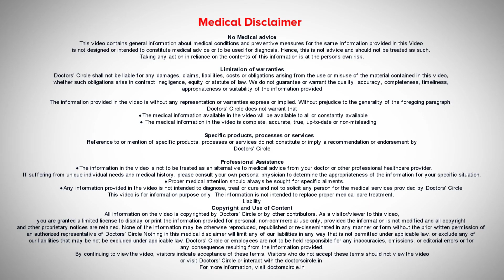Perforated/Ruptured Eardrum -Causes & Treatment|Hole in the Ear -Dr.P Lakshmi Satish|Doctors' Circle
Dr. Lakshmi Ponnathpur, MS - ENT MBBS | Phone 📞 (Online & in-person appointment can be booked online or by call) Consultant ENT Surgeon | Skin, Cosmetic & ENT Care Center, Bangalore, India
Ruptured ear drum or a perforated eardrum generally results from two factors. One is from trauma, another is from disease. So when a ruptured drum happens we call it as a traumatic perforation. The commonest reason for this being a slap injury on the face, on the temple. It's very common to find siblings fighting, teacher hitting the child or the parents hitting the child and friends fighting or even a friendly pat by the husband and wife all these factors can lead to a ruptured drum. Eardrum is wedge between the external ear and the middle ear and sudden forceful slap injury or any bump on the head with any object or dashing head injury can result in ruptured tympanic membrane. The second reason for a ruptured drum is a untreated case of acute suppurative otitis media or a middle ear infection. In middle ear there is a small space and when it is severely infected in that small space lot of pus accumulates and if the pressure is not relieved with adequate antibiotics and decongestants then the only way for the pus to come out is by rupturing. The drum ruptures and the pus starts coming out. So ruptured drum can happen through following an acute infection and if it is not treated adequately the condition progresses to a condition called CSOM which means Chronic Suppurative Otitis Media. The perforated drum continues to be there and it continues to leak on and off whenever water goes into the ear or whenever the person or the child has a upper respiratory infection or a middle ear infection. So these are the conditions causing perforated eardrum. The treatment wise traumatic perforation generally heals by itself no need to do anything you just observe the patient periodically, tell them to avoid a head bath and any kind of instillation of medicines into the ear, self-medication such as oil etc. should be strictly avoided. Patient has to keep the ear totally dry and clean and they should come and visit the ENT specialist once in a week so that we follow the progress of healing. If it does not heal within three weeks then we have to do what is called a PRF grafting. We have to do a myringoplasty using a platelet-rich fibrin material which is obtained from the patient's own blood. If the perforation persists after even a infection is cured in the ASOM if the perforation is still there we have to advise surgery because otherwise the patient will suffer from conductive hearing loss. The treatment for a perforated drum in a chronic suppurative otitis media is also a surgery in the form of tympanoplasty. We have to eradicate the disease from the middle ear and then reconstruct the hearing mechanism by the operation tympanoplasty where we reconstruct the eardrum as well as the middle ear ossicles. Thank you.